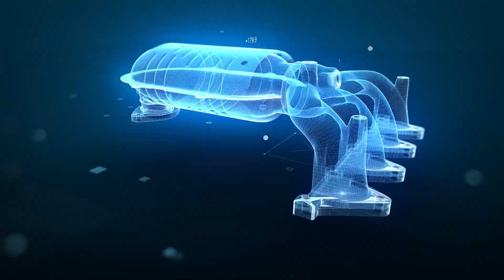Muharrem Akgül - Showreel 2023